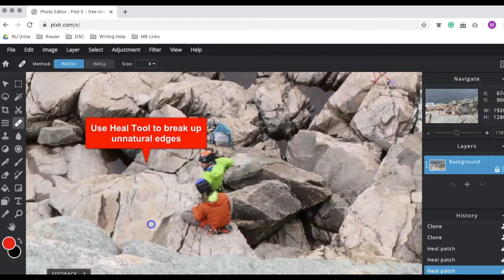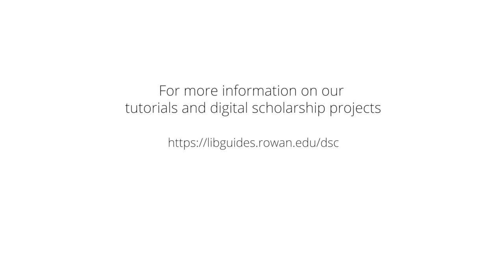Pixlr Free, Online Image Editing: Clone and Healing Tools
Similar to Photoshop, Pixlr is a a free, online image editing application that can be used for course projects, used in online learning, or to simply edit your collection of family and creative photographs. This short tutorial introduces users to using the Clone and Healing Tools.